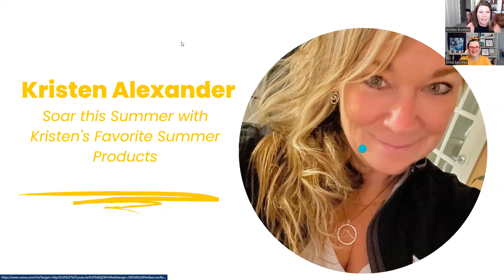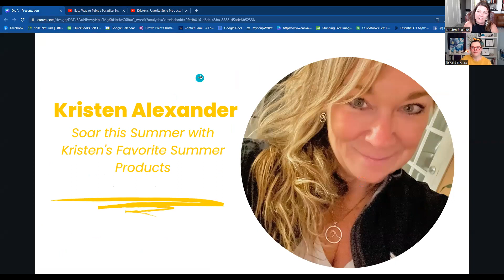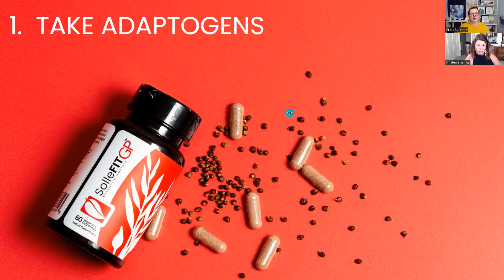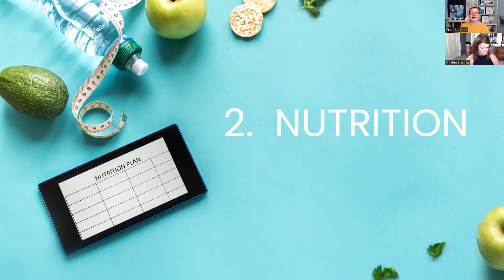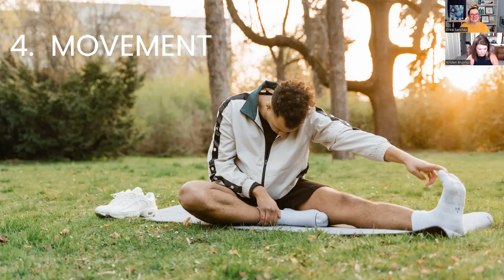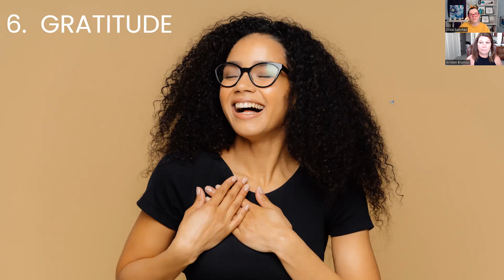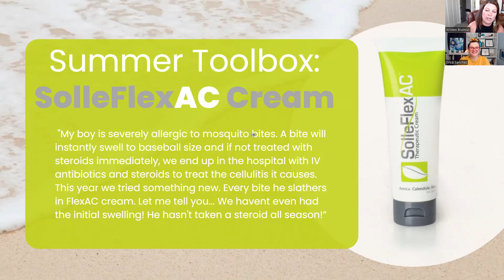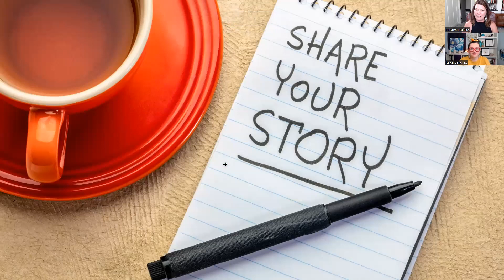Soar into Summer with Solle Naturals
Summer can be an overwhelming time of busyness, vacations, cookouts, and KIDS - but it can also be a time where you SOAR in terms of health, life and relationships.  Join us as we talk about a few of our favorite Solle Products that help us all SOAR this summer.